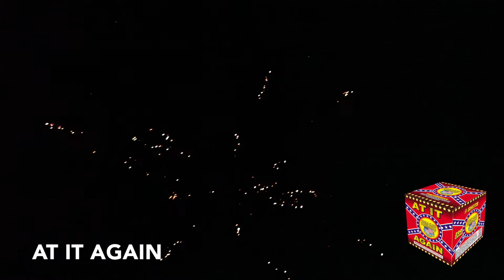At It Again